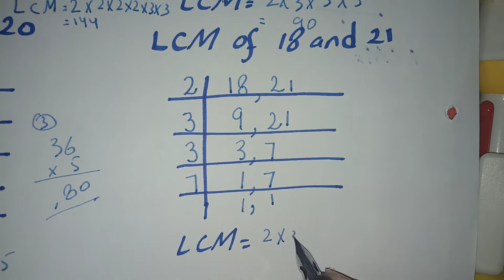LCM of 18 and 21